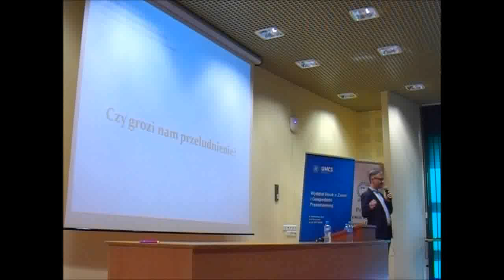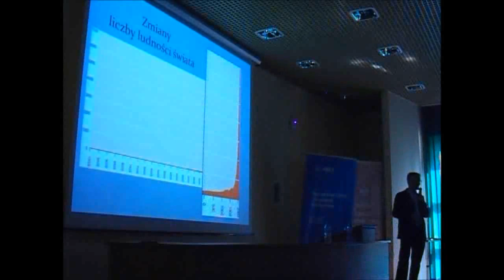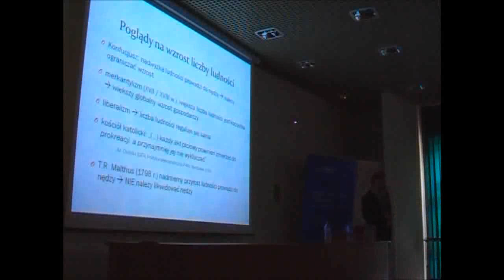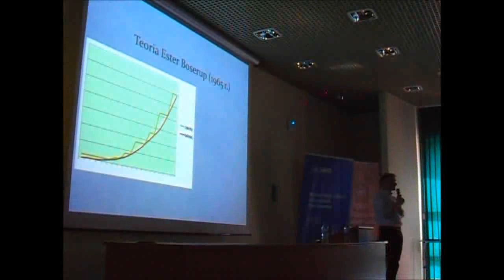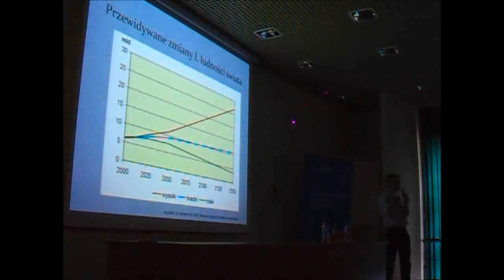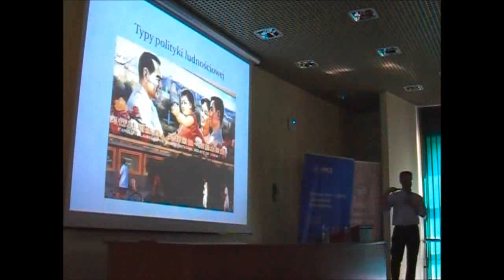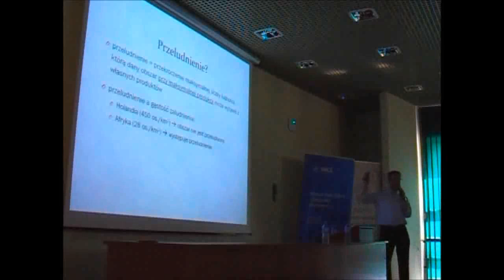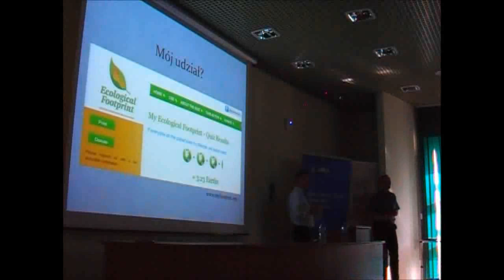Przeludnienie - dr hab. Wojciech Janicki, Dzień Ziemi 2016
Nagranie z wykładu dr hab. Wojciecha Janickiego pt. "Przeludnienie" wygłoszonego podczas obchodów Dnia Ziemi 2016 na Wydziale Nauk o Ziemi i Gospodarki Przestrzennej UMCS w Lublinie.